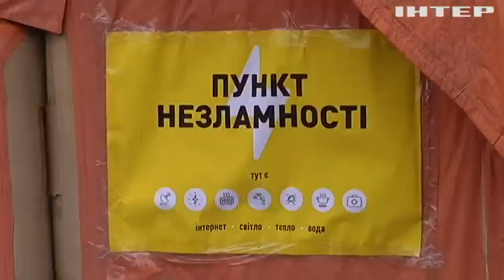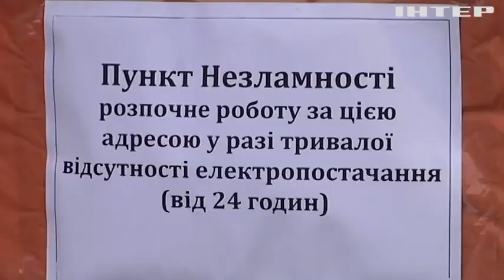28 Пунктів Незламності розгорнули у Миколаївській області